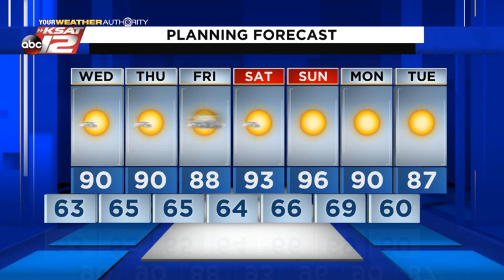Adam's Evening Update: 10/6/20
Temperatures swing a bit in the days ahead.